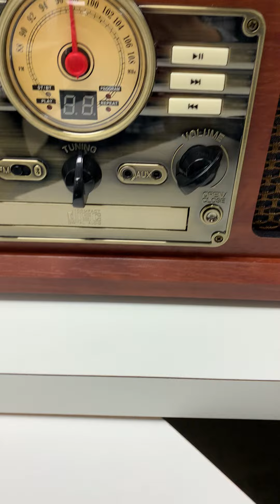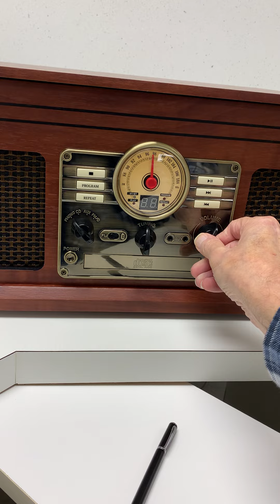"You Can Know" (Part One)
This video was uploaded from an old cassette tape that I had from back somewhere between 1960 and 1980. An old country preaching teaching regarding "You Can Know".  Why am I putting this on here? Because I know that someone from "around the globe" might appreciate and listen and be blessed by it. My mission on "this side of eternity" is about to run out...and I desire to fulfill it to the best of my ability. To God be the Glory!! Amen.

***Part Two to be uploaded shortly, Lord willing!

Wow! I just discovered the following link to more messages by the same "old country preacher"...much better quality to say the least! Just thought I'd let you know!!